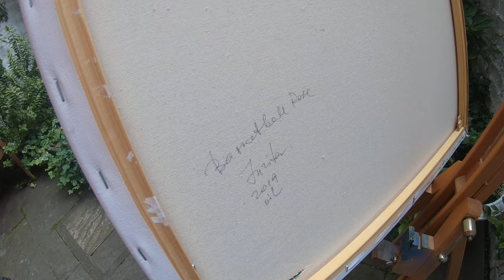JURITA ART | FOR SALE | MOMENT A BASKETBALL IS BORN, Jurita, 2018, oil on canvas, 60x80 cm (Ref.063)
MOMENT A BASKETBALL IS BORN, Jurita, 2018, oil on canvas, 80x60cm/31”x24”  (Ref.063)

Condition: Great value. 100% Hand Painted. On the painting in the lower left damaged canvas, but its not so visible. The empty canvas was arrived damaged from shop before painting was created. The painting was created on the damaged canvas. Unframed. Directly from the artist's studio!

Subject: Basketball
Originality: Original

Signature:

The original is signed by artist Jurita. On the painting in the lower left, the author’s signature “Jurita” are applied with light paint. On the back left side of painting in the lower left, the author’s signature and date “Basketball Rose, Jurita, 2019, oil”.

Provenance:

"Basketball" series consist of 9 Painting: Clay, Paint, Acrylic, Oil, Gold 3D Sculpting on Canvas.
Used painting technique of high quality “Winsor & Newton” artist’s colour paints. Modelling clay include my personal ingredients.
The paintings are completely unique and will always be only a single instance. Physical texture is very individual for this artwork and cannot be copied. No prints or computer-generated techniques.
Technically, the work was performed impeccably. Artwork created in 2019 in my art studio in London.

Why I created Basketball?

 I painted this for NASSA for 10 years anniversary 19 December 2018. Basketball takes care of people in the world around it.
All items depicted on the canvas have symbolic meanings. A rose in a frame of aggressive color indicates the perfection of the world of motherhood in the center of the universe and the cosmic wheel. The blood red background color is intended to be the color of love and motherhood. Dark blue background color means a world of suffering and sacrifice.
The rose grows on the Tree of Life, which symbolise rebirth. Pure pink rose color is a symbol of purity. The rose is a symbol of excellence, and the shape of its blossoming bud in the image of a basketball symbolism the birth of basketball for all times. The sign of the rose is a symbol of infinity. An open bud looks like a round basketball with no beginning and no end. Roman emperors wore wreaths of roses as a crown.
The image of a rose when viewed from above is called a rosette. A large number of rose petals symbolism the maturation of players in a team.
According to legend, this “queen of flowers” grew in a thornless paradise, but gained them to protect against the cruelty of the surrounding world.
I worked for several years with the Academy of Basketball, was a programmer serving their website.
For many years I watched the game of the guys, admired the grace of the players, power and beauty in one bottle.
Basketball is an art; it is a basketball performance of invincible power and inexhaustible energy. The body become the embodiment of perfect beauty. Beautiful and elegant guys with steel muscles, they make the game a performance, when they quickly carry the ball on the court and soar up, it is fascinating.
I created "Basketball" series I want to convey to the viewer the beauty of sports, to show the symphony of the basketball universe.

Exhibition History:

10-22 November 2019 in 37 High Street Kensington Gallery London
15 December 2019 in UEL SportDoc University London
The exhibition way of this art series ended when England go on virus lockdown and all show on restrictions in England in beginning of 2020.

Jurita AGSA artist Bio (message from the EU press in 2019)..

“The artist Jurita AGSA are nationally recognised for the quality of her work. She have held solo exhibitions, been awarded prestigious art prizes, have exhibited outside of their home country and appeared in national and specialist press.”

Lot Included:

1) Single-Piece Work is signed by the artist and Indian actor Harsh  (No Frame)
2) Certificate of Authenticity (COA) is signed by the artist and by the authority who issued it Lady Ju Gallery, London UK
3) Your free booklet about the artist Jurita